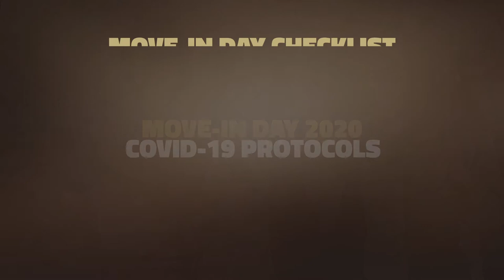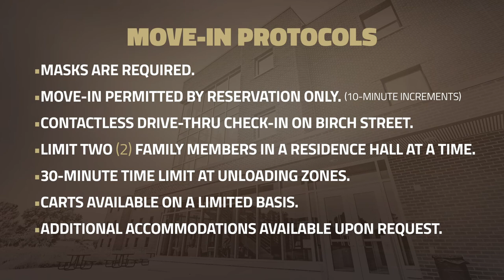Mustangs Return: Move-In Day 2020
Move-In Day 2020 will look a little different this year as we keep our campus community’s health and safety the top priority. We ask all students returning to campus to watch this video to make for an efficient and healthy Move-In Day!